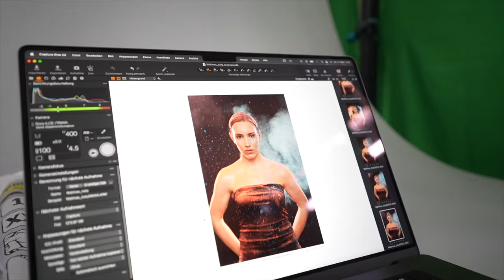Photoshoot for Pictures Magazine and for Samyang Lenses Germany - Walimex Pro meet Samyang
Behind the Scenes Video from our Photoshoot for Samyang Germany und Walimex Pro. Produced for " the Picture Magazine"